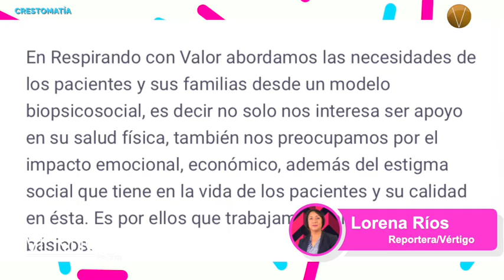Exceso de confianza, automedicación y desconocimiento provoca que el cáncer avance